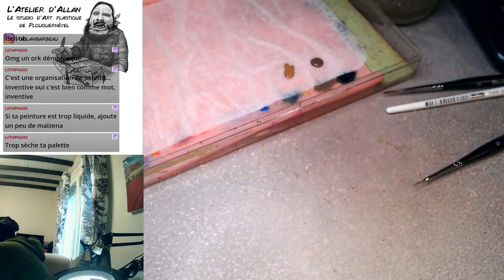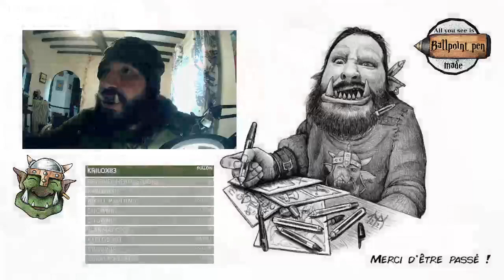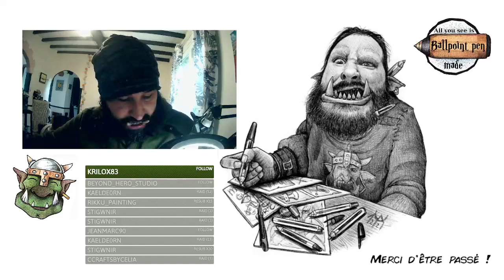[FR-EN] Peinture figurine HeroQuest: L'Orc